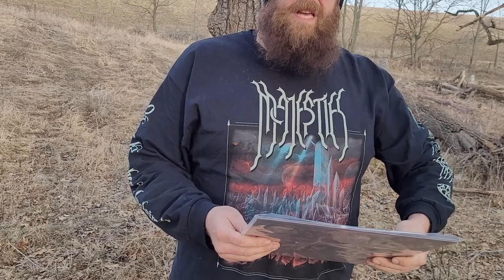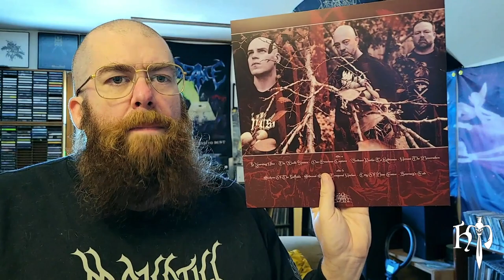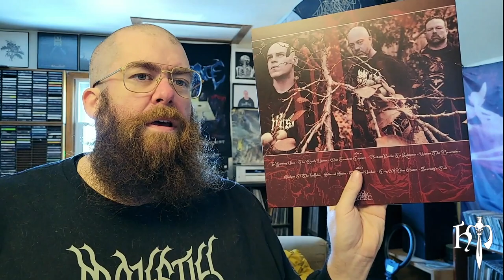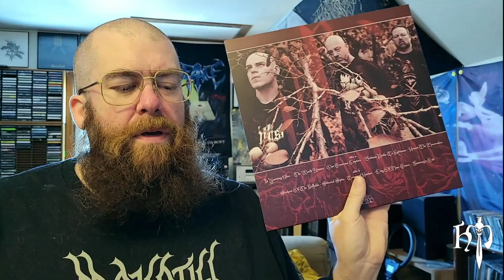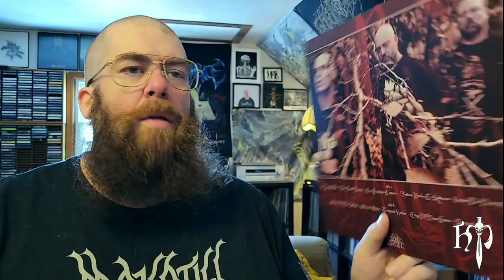Majesties - Vast Reaches Unclaimed: Heavy Metallurgy Album Review Series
Brainsmasher returns with his in depth and passionate debate on why Majesties - Vast Reaches Unclaimed needs to be added to your record collection. Melodic death metal at its finest!

Did you like this review and album? Let's talk about it in the comments!